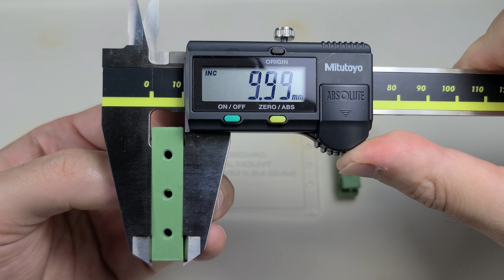Making of Breadboard DIN Rail Mount, Aug.16th, 2024